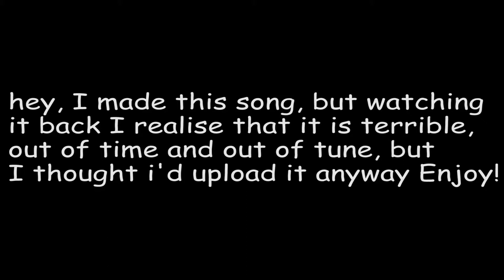Skyrim Theme on Ocarina!